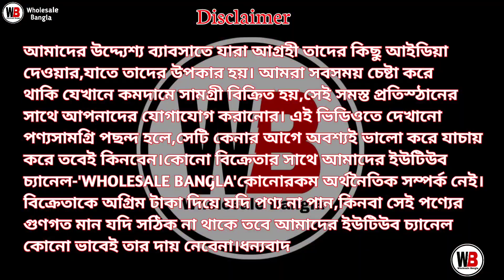Nila Textile | Santipur Saree Market | Jamdani Saree Wholesale Market In Santipur | Dhakai Jamdani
SHOP ADDRESS

🛑  🔥 নীলা টেক্সটাইল 🔥

🛑 ঠিকানা:- বি.সি. রায় রোড, সূত্রাগড়,
                কৃষ্ণকালিতলা, শান্তিপুর, নদীয়া ।

Call/ WhatsApp👆👆👆👆

Wholesale Bangla.

Your queries-
nila textile
jamdani saree
wholesale bangla
west bengal saree market
dhakai jamdani saree
nila textiles shantipur
unique jamdani
saree wholesale
dhakai jamdani